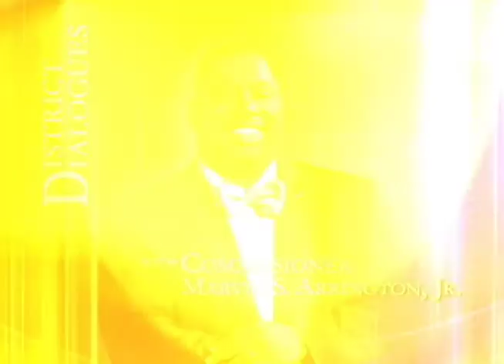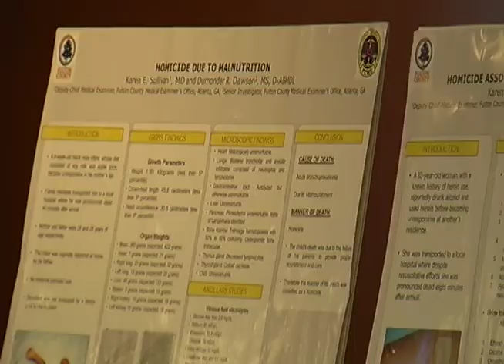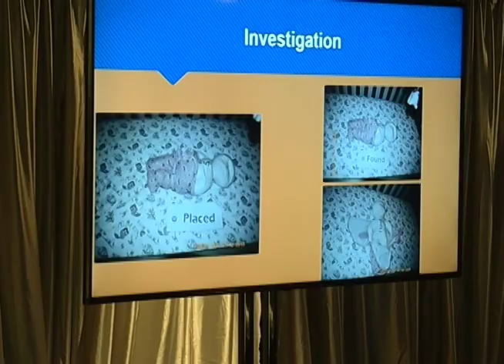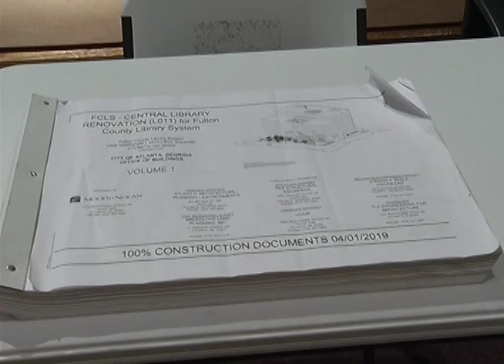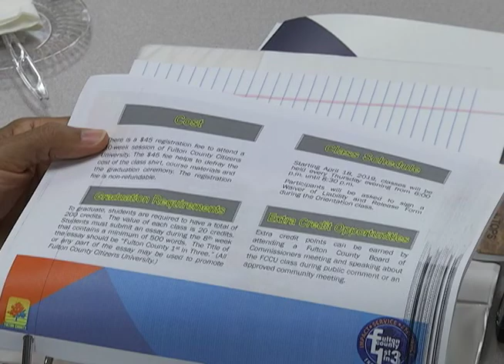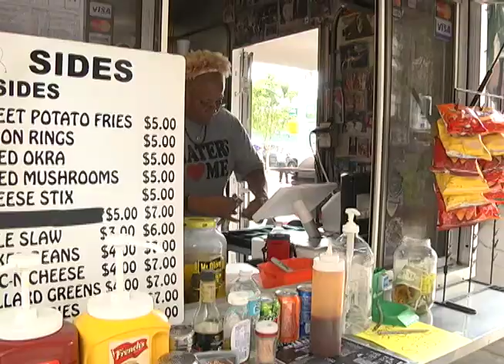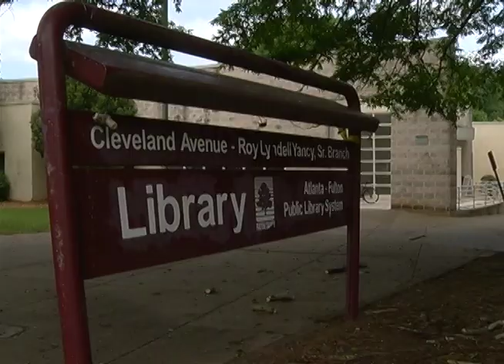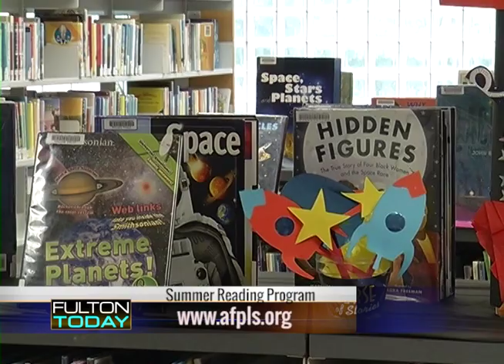Fulton Today 6-17-2019